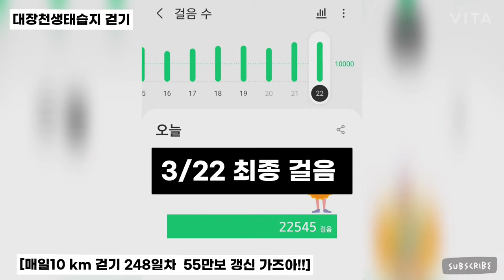[매일10km 걷기 248일차] 3/22 대장천생태습지 걷기 최종 22,545 걸음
[매일10km 걷기 248일차]  3/22일 최종 22,545 보 걷기

이번 달은 지난해 10월 기록 549,108보를 갱신하려고 합니다.  ^^